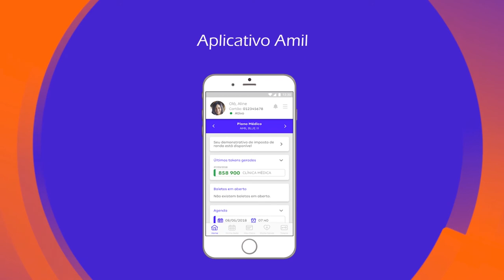Conheça o Plano Amil Fácil S80 saúde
Conheça o plano Amil Fácil S80 Saúde, com benefícios, rede credenciada e os melhores preços com descontos de até 30%. Para saber mais acesse o site da Compare Seguros